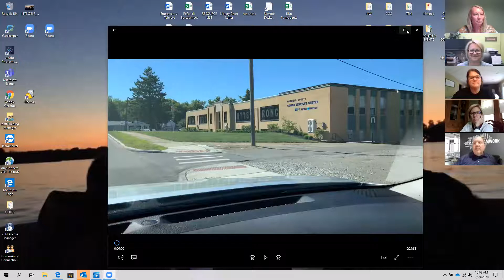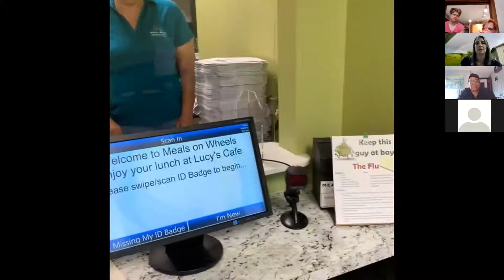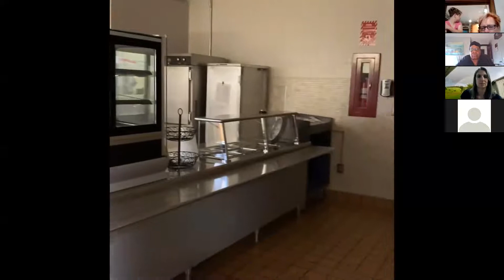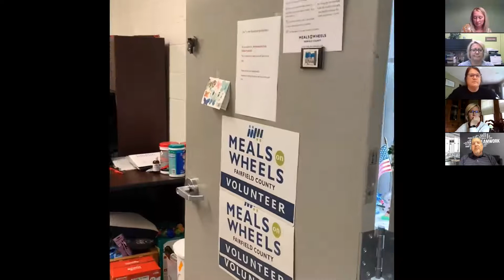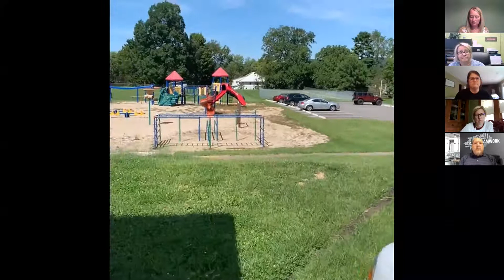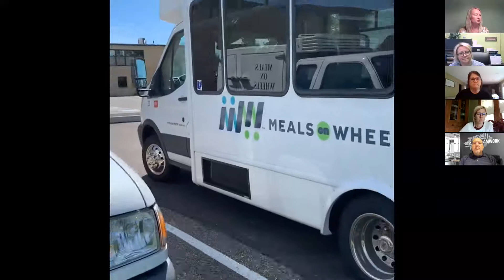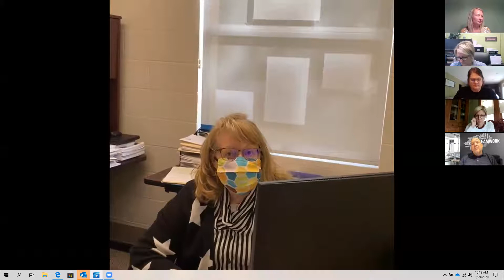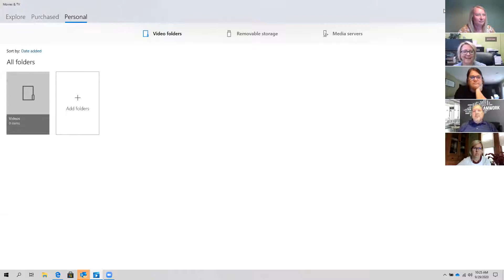Meals on Wheels of Fairfield County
Since 1973, Meals on Wheels of Fairfield County has been providing in-home services to the seniors of Fairfield County to improve the quality of their lives and enable independent living for as long as safely possible.  When diminished mobility makes it hard to shop for food, prepare meals, socialize with others, or perform daily activities, Meals on Wheels can help.

We deliver a meal and so much more! Our clients are referred by family, friends, doctors, hospitals, and the clients themselves.  We offer many programs for seniors living in Fairfield County who are age 60 and older to reduce isolation and hunger, to assist with activities of daily living, and to empower caregivers in their role of caring for a family member or friend.

Want to be sure to catch our next Virtual Community LIVE? Visit our calendar to find the most up to date events!

We are always looking for ways to improve Virtual Community. So, put some good karma out in the world and leave us your feedback by taking this quick survey